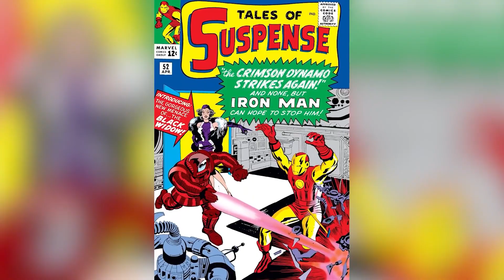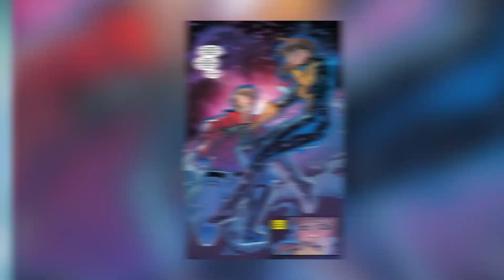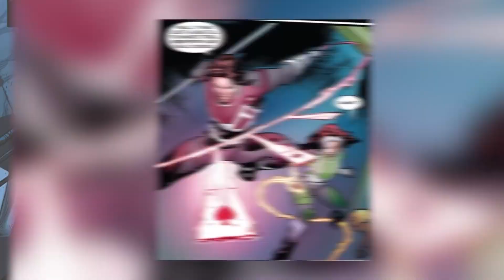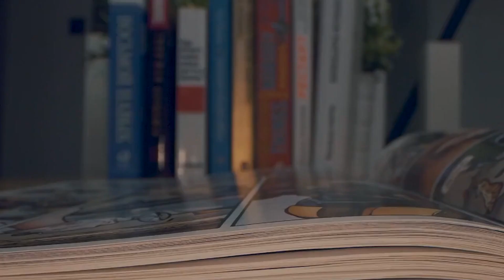Weirdest Superhero Couples In Comic Books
Superhero romances are a very tumultuous thing. Sometimes they're amazing and other times they're just downright weird. These marvel comics couples  that involve marvel legends are what we'll be exploring in this comic breakdown. Today on Top 10 Nerd Elite, these are the Weirdest Superhero Couples In Comic Books.